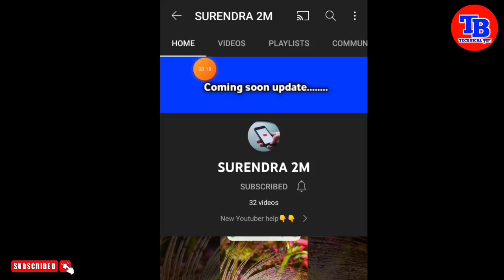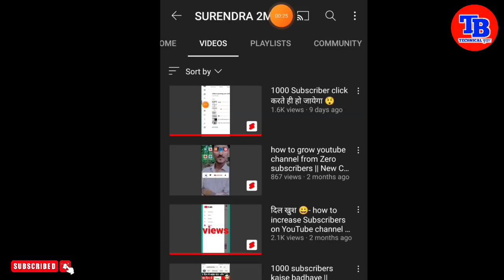How to get 100 subscribers on youtube || subscribe kaise badhaye